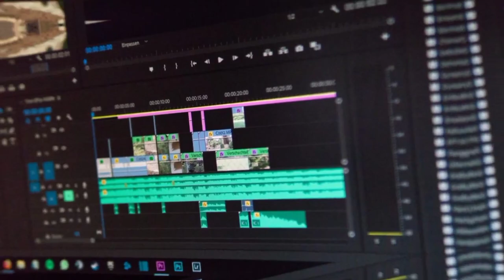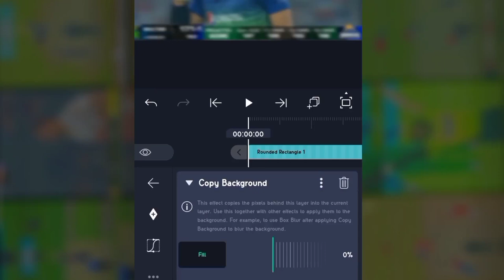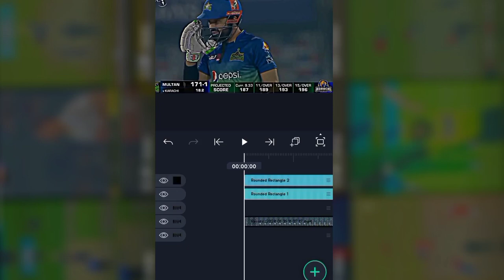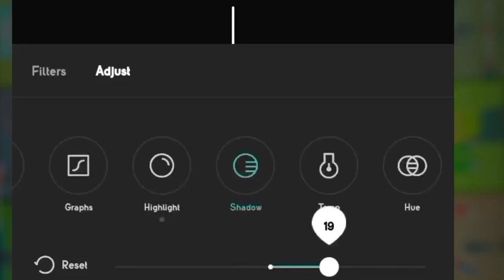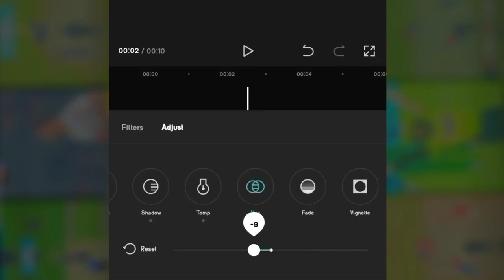How To Edit Cricket Shorts Like Cricket77 | Alight Motion Colour Grading 🔥 Fact2whole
how to edit urdu text islamic video in capcut
how to edit urdu text islamic video
how to edit cricket videos
fact2whole
f2w
how to edit video
edit like cricshorts cs
how to edit like cricket 77
how to edit like cricanshu
Huzaif Tariq - Fact2whole f2w | Jummu & Kashmir